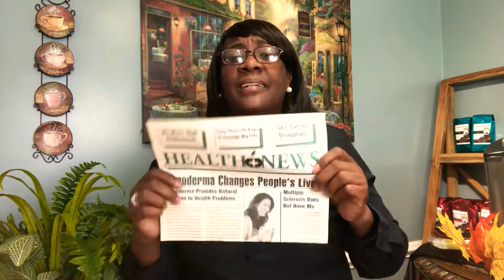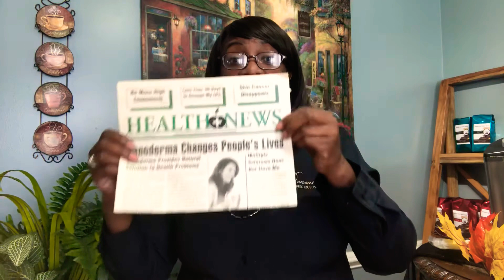A Coffee Lover’s Dream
Ganoderma change people lives.